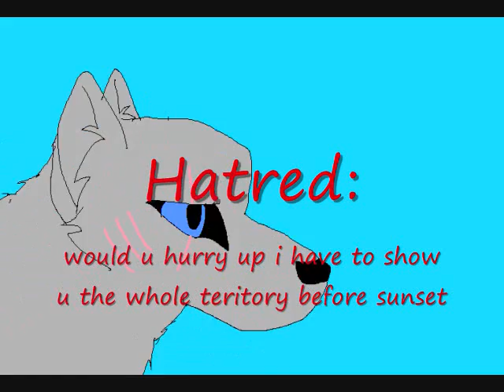CoTS contest entry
lol brooke has some strange dreams